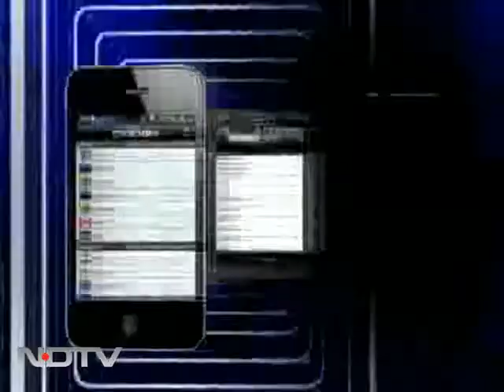Question Time with Baba Kalyani, CMD of Bharat forge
Question Time: Baba Kalyani, Chairman and Managing Director of Bharat Forge speaks to Omkar Goswami about forging business in India, Bharat Forge's transformation, manufacturing in India and world over and the post-Lehman downturn in industry.